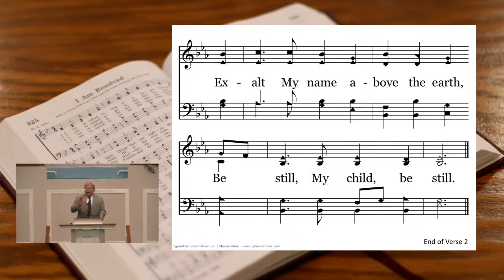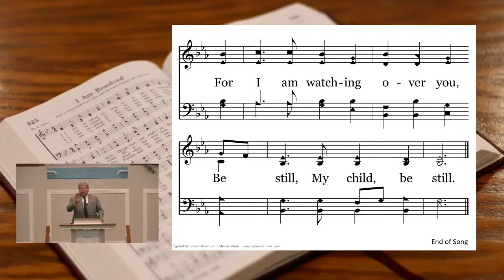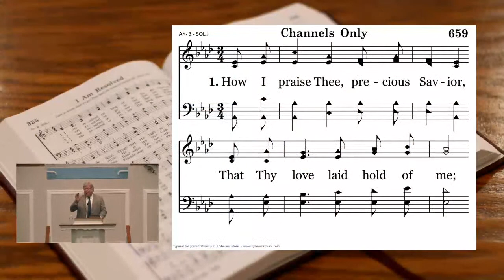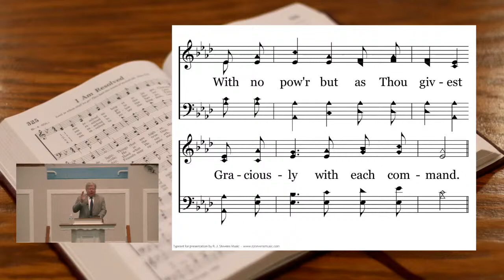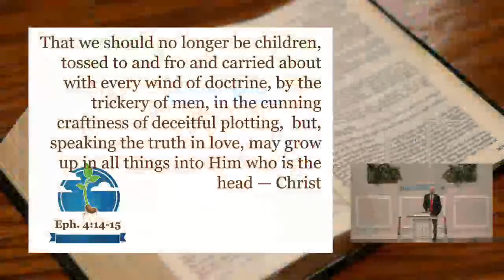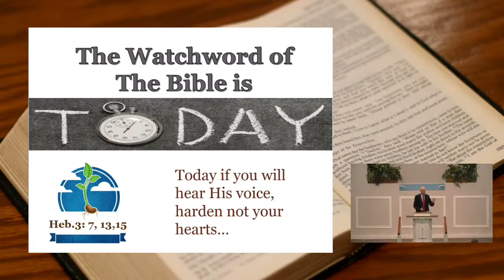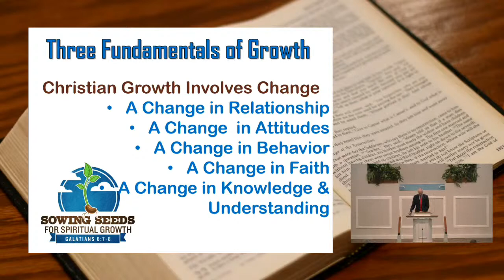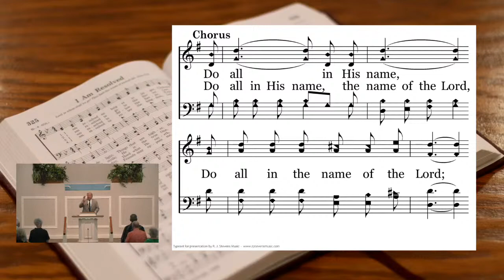Southside Lectures AM